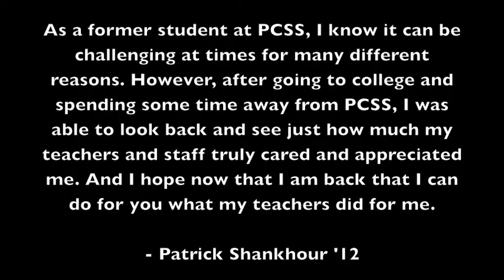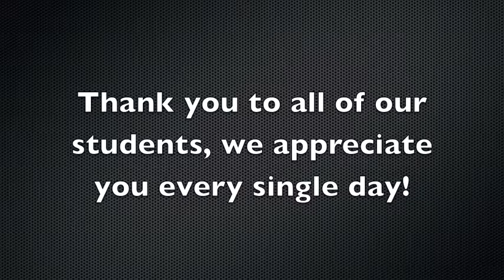Student Appreciation 2017